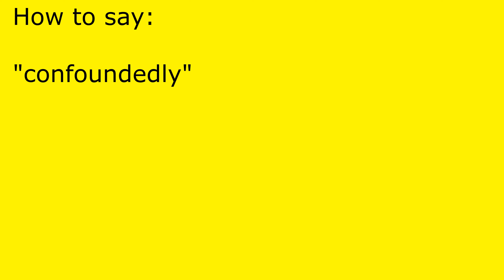How to pronounce confoundedly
confoundedly pronunciation.